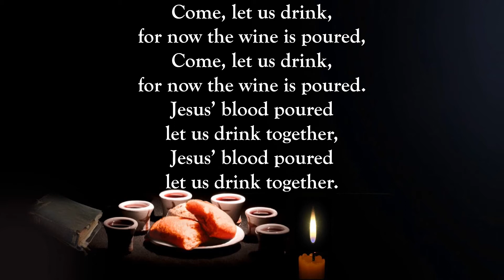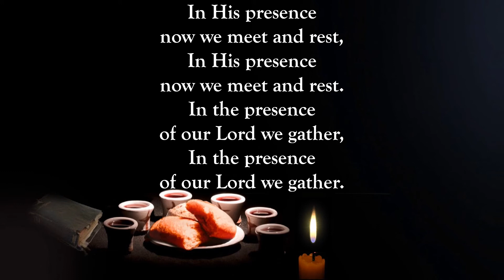LSB 626 Come, Let Us Eat (with lyrics)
Come, Let Us Eat

Come, let us eat, for now the feast is spread,
Our Lord’s body let us take together,

Come, let us drink, for now the wine is poured,
Jesus’ blood poured let us drink together,

In His presence now we meet and rest,
In the presence of our Lord we gather,

Rise, then, to spread abroad God’s mighty Word,
Jesus risen will bring in the Kingdom,

CCLI Copyright License #1715800​ Size B